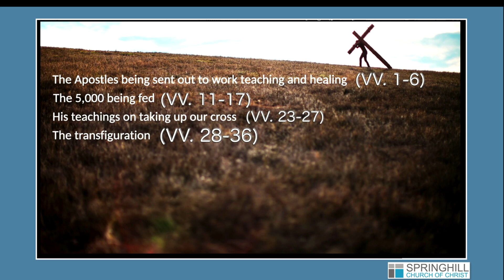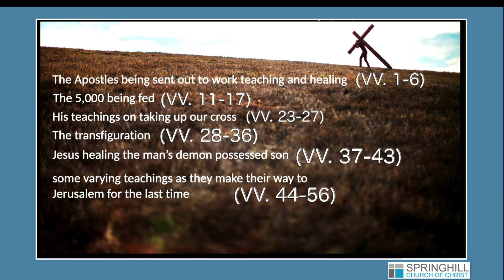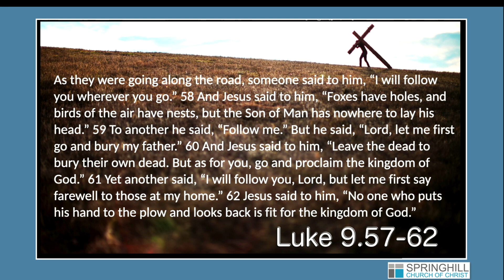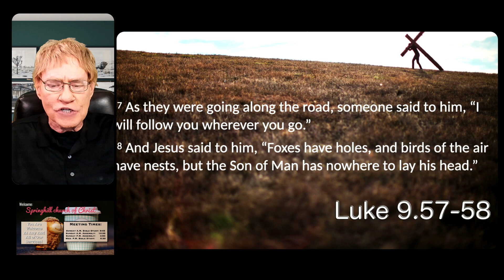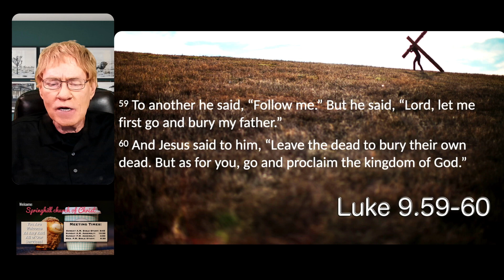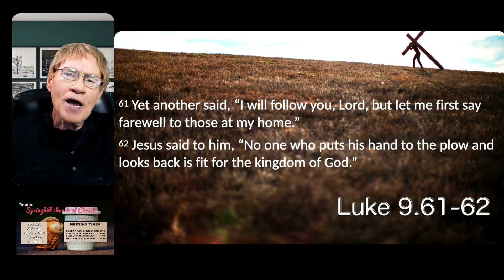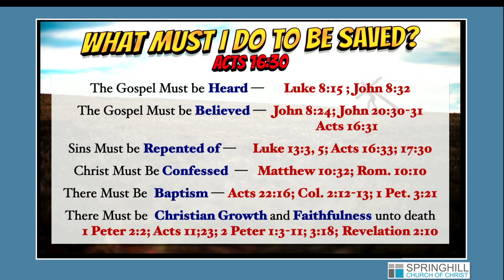Following Jesus Where, When and Whatever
Mike Hughes | Sunday Morning | Sunday 05 May 2024

GM&P: Following Jesus Where, When and Whatever

RESOURCES: n/a

Bible Correspondence course -